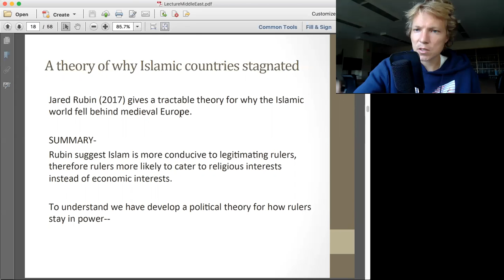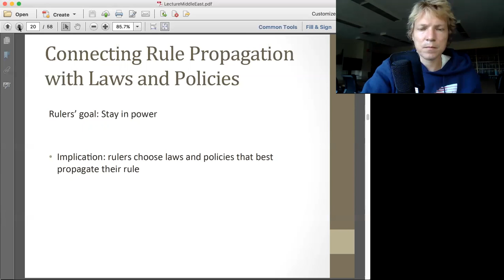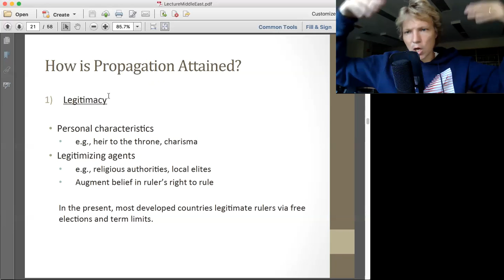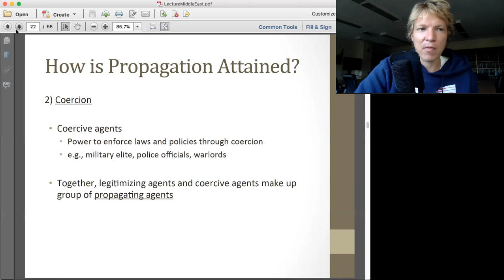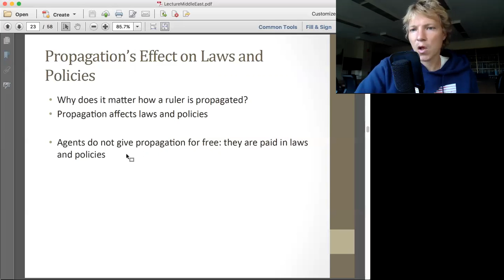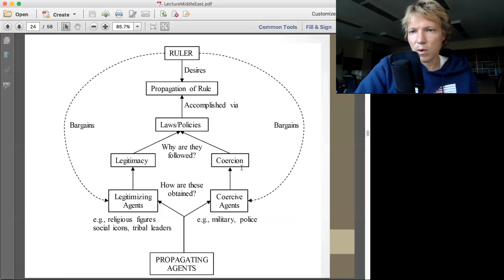World Economic History: Middle East Part 3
Part 3 of the Middle East lecture for my World Economic History class taught at LMU in the fall of 2020.

The class is and introduction to Economic growth over time and place.